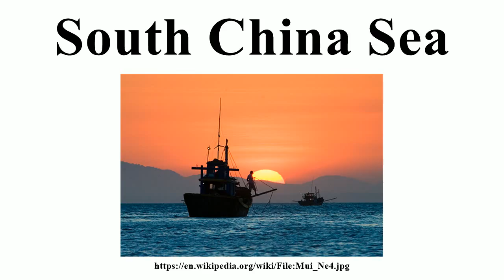South China Sea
Image-Copyright-Info
Author-Info:   MikeRussia

Image-Copyright-Info